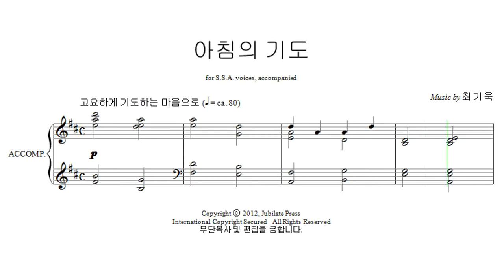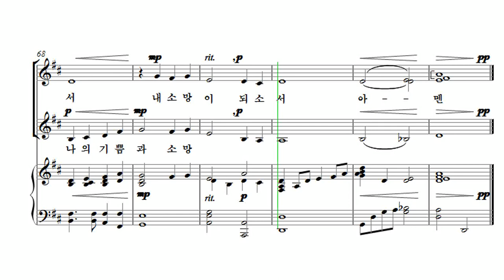[유빌라테 여성성가3] 01. 최기욱 - 아침의 기도 Soprano2